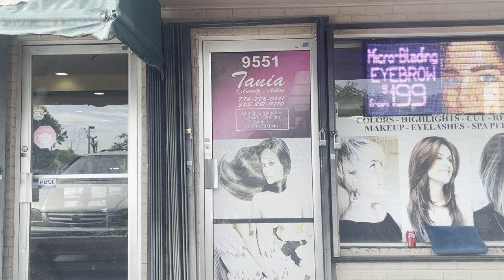The Real Reason Living In Miami Sucks - Traffic Frustration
Miami, Florida